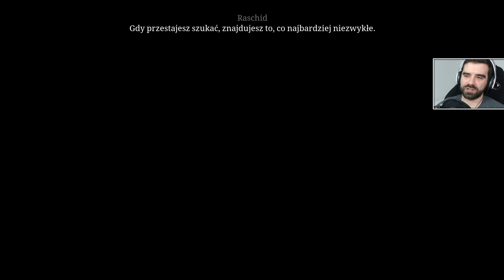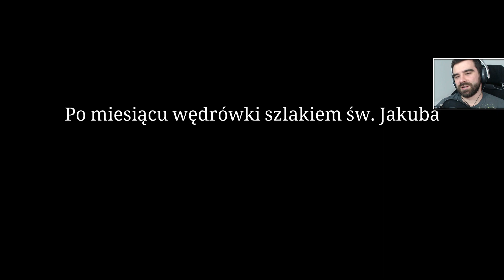Ken Follett's The Pillars of the Earth #14 - Księga III, w poszukiwaniu Jacka!